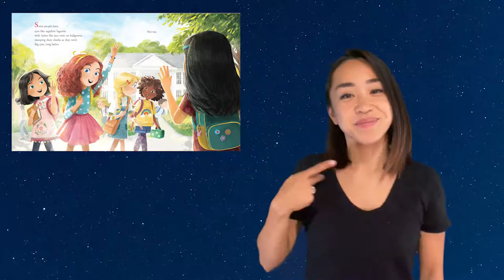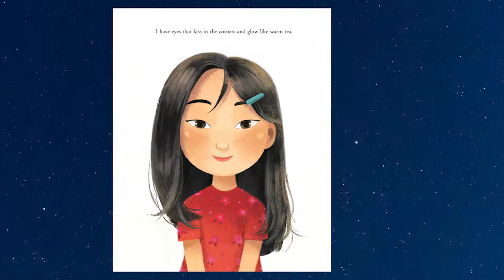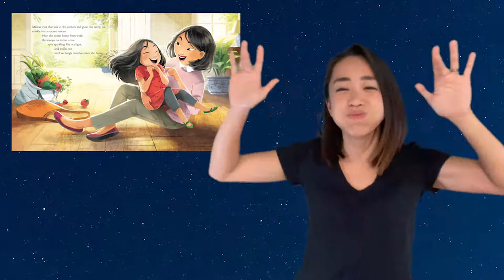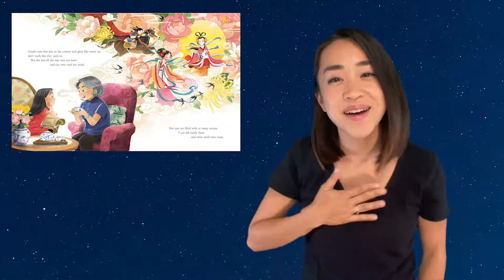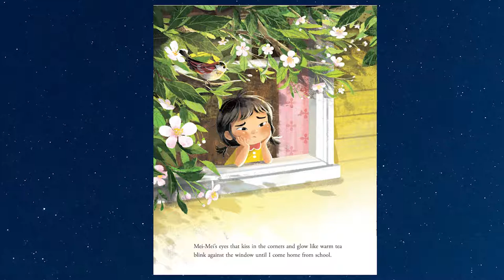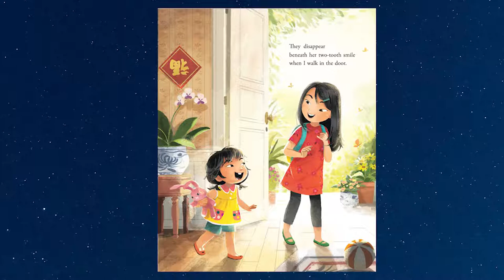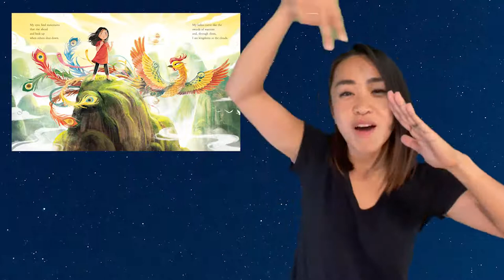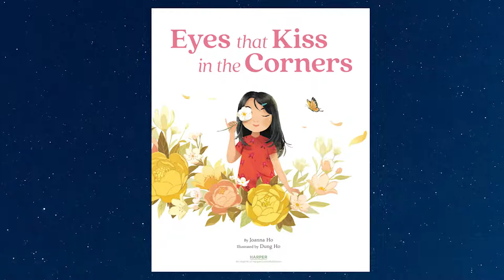Day 21 of APAHM: Asian Sign Story - Eyes That Kiss In The Corners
Asian Sign Story is here! Get ready to watch this beautiful story, Eyes That Kiss In The Corners by Haruna & Oceana Matsumoto in this awesome tagteam story telling! I'm touched!